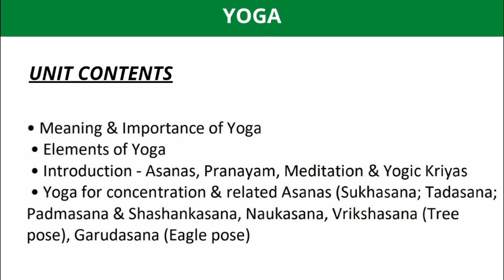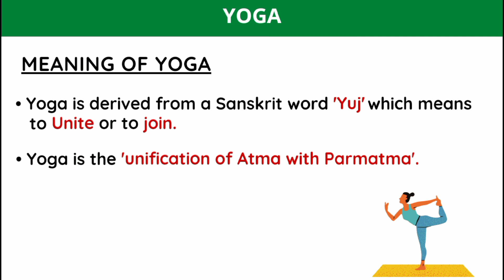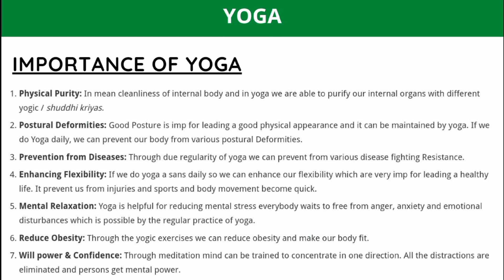yoga | part 1 | unit 5 | term 2 | class 11 | 2021-22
✤ In This video I have Explained Yoga chapter-5 of physical education class 11 according to latest term 2 Syllabus [2021-22].
✤ You can ask me Doubts related to this video in Comment box ⬇️
✤ If this video helped you out, then
✤ TOPIC COVERED

* Meaning and Importance of Yoga